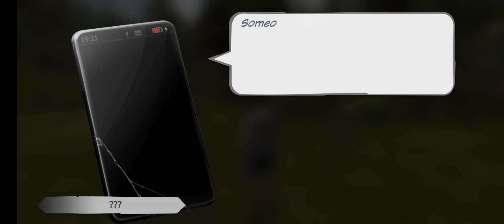[Android] Last Outlander - XTEN LIMITED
Game: Last Outlander
Publisher: XTEN LIMITED